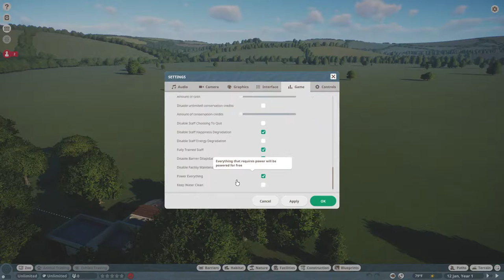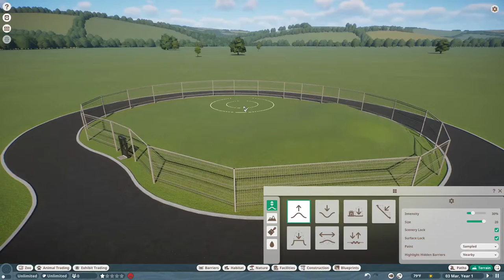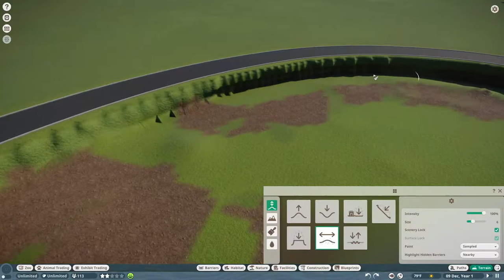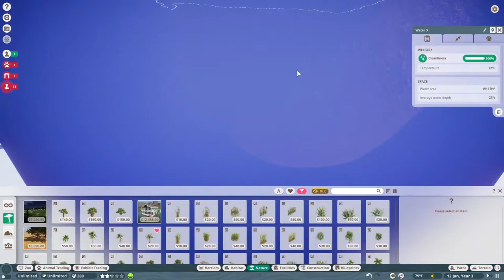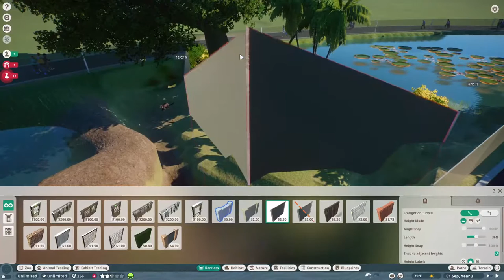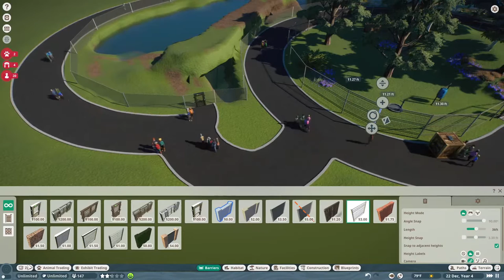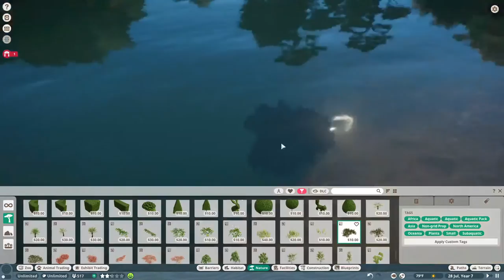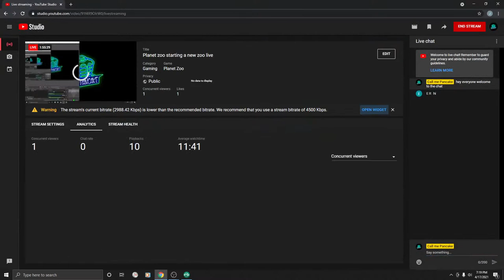Planet zoo starting a new zoo live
I wonder what I can do with unlimited resources